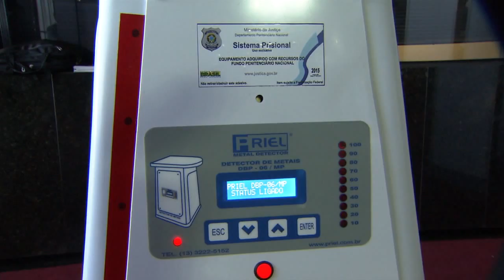Sistema penitenciário contará com novos equipamentos de inspeção eletrônica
NBR NOTÍCIAS - 01.07.15: Nesta quarta-feira (1º), o Ministério da Justiça apresentou os novos equipamentos de inspeção eletrônica, que serão utilizados na supervisão e revista das penitenciárias brasileiras. O maquinário de alta tecnologia impedirá a entrada nos presídios de objetos como armas, explosivos e celulares. Cerca de 20% das unidades prisionais receberão os equipamentos na primeira etapa da doação, que começa em agosto deste ano.